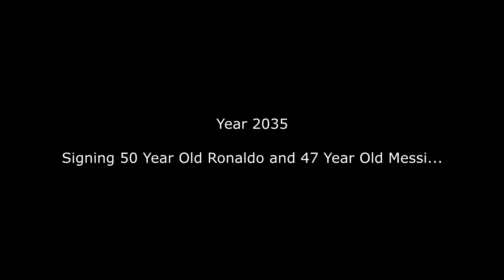THE END OF CAREER MODE 2035 - FIFA 21 (All the Best Players and Regens) 1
1000 LIKES :)

Other Great FIFA & PES Channels:
@ MGH
@ ZAN OMG
@ JarradHD
@ TheMasterBucks
@ Shade
@ BMOnus
@ CaniSports
@ Rich Leigh
@ FNG
@ FIFER